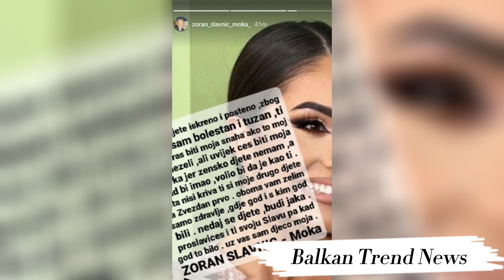Moka Slavnić po svaku cenu želi Anđelu u porodici, za novu snajku ne želi da čuje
Naime, nakon što mu je za Uskrs stigla čestitka podrške, Zvezdan je potpuno okrenuo ploču, suprotstavio se ocu i raskinuo sa Anđelom, a samo nekoliko sati kasnije završio u krevetu sa Majom Marinković, sa kojom i dan-danas ima redovne se*sualne odnose.